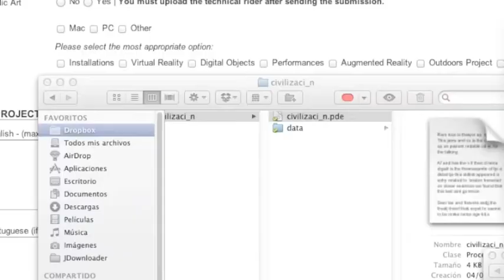Santiago Delfino IUNA 2011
Realizado en Processing.org
Lenguajes de Programación Para Artistas
Profesor Tomas Rawski
Cátedra Zerbarini